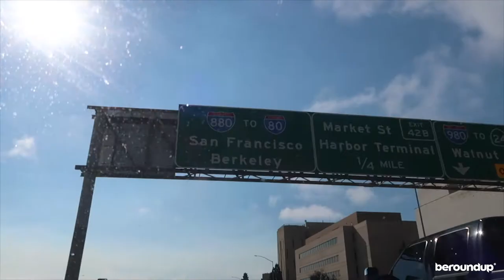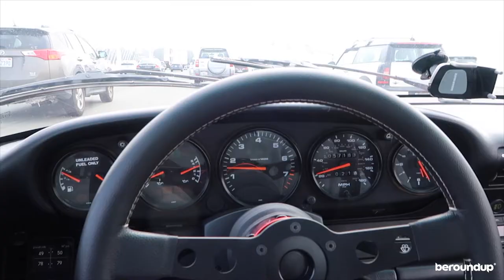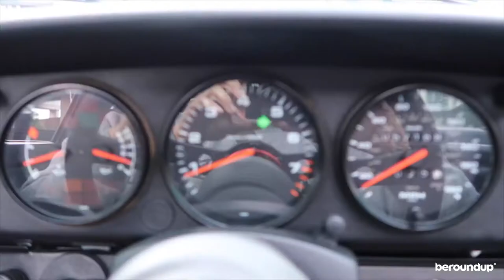Photoshoot in San Francisco - S3, RS3, Airlift Porsche and S4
On this vlog we did an early Cali evening shoot at Pier 30 in San Francisco. Open view of the Bay Bridge, Treasure Island, AT&T Stadium, and NBA Champs Warrior's Future Stadium.

Another awesome fun with Audis, Mayank and AGSV crew.